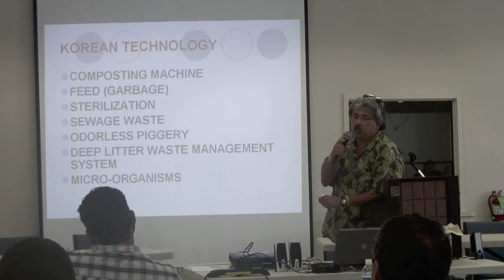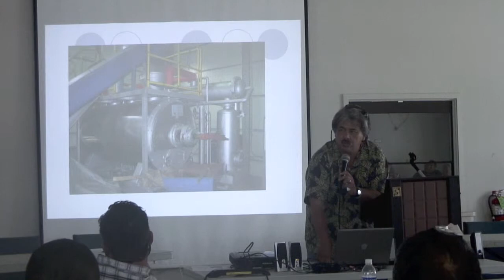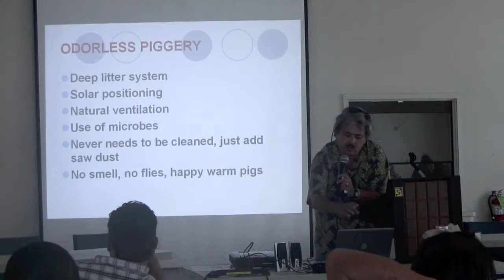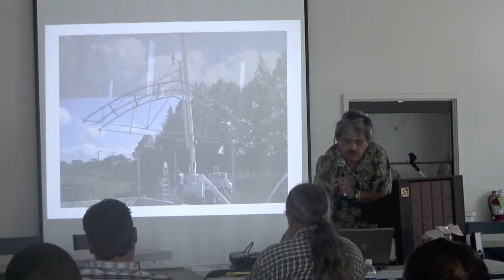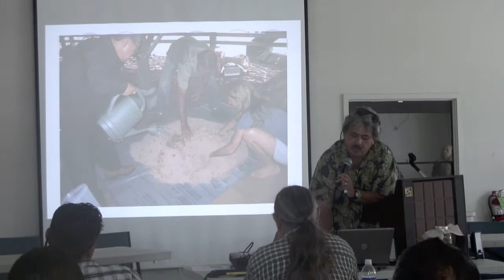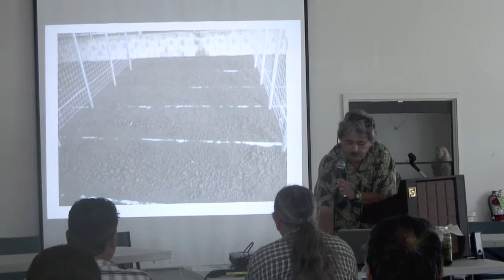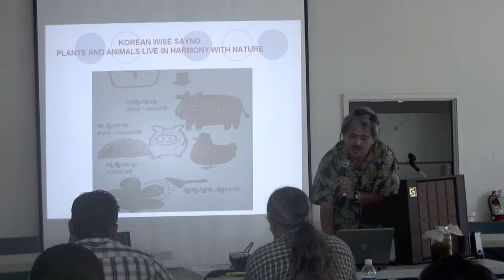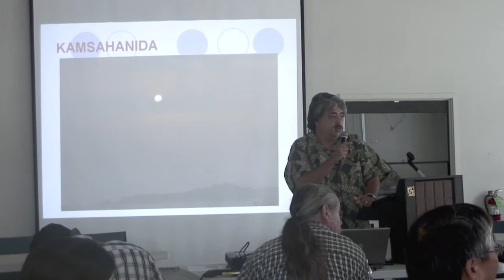Mike Duponte on Swine in Hawai'i: successful small scale operation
Natural Farming Odorless pig technology. No cleaning, No smell, Yes sir. Mike explains the technology and unveils a revolution taking place right in our front yards, pigs. Sanitary and healthy environments rear some of the best and happiest animals on the planet. or the UHCTAHR site online.

Presented at Natural Farming Swine Day 2012 in Hilo Hawai'i